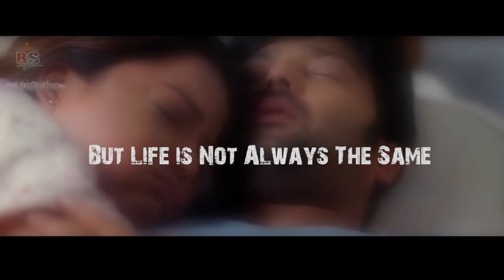RUDRAPRIYA || Musical Short Movie || Rekha Thapa,Aryan Sigdel,Rajan Ishan